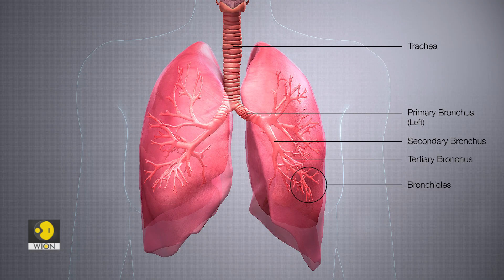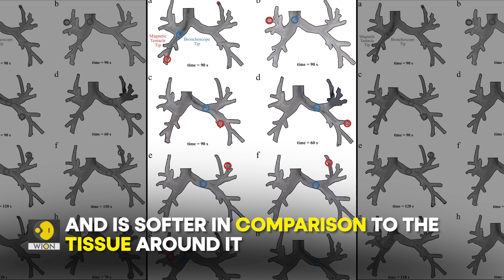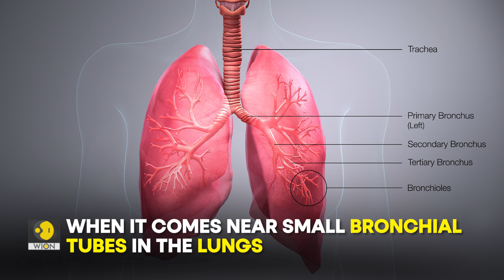Tiny surgical robots to make breakthrough in cancer treatment with magnetic tentacles | WION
In a breakthrough, researchers at the University of Leeds have developed a tiny robot which can travel deep into the lungs and has the ability to detect the first signs of cancer. Watch this video to know more.